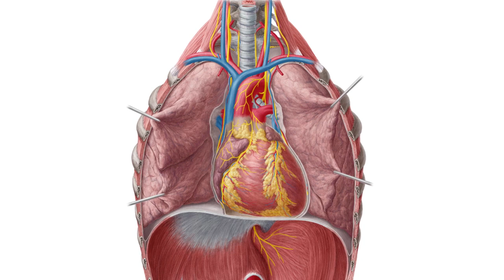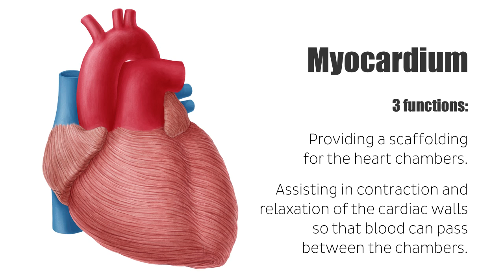Myocardium - Definition, Location & Function - Human Anatomy | Kenhub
The myocardium is the middle muscular layer of the cardiac wall. Learn about the cardiac muscle tissue and take our quiz

Oh, are you struggling with learning anatomy? We created the ★ Ultimate Anatomy Study Guide ★ to help you kick some gluteus maximus in any topic. Completely free.

The structure of the heart wall has three layers, with the thick myocardium being surrounded by the inner endocardium and the outer epicardium. The myocardium provides a scaffolding for the heart chambers, assists in contraction and relaxation of the cardiac walls and conducts electrostimulations through its own tissues and into the epicardium.

In this short tutorial we will quickly go over the definition and function of the myocardium.

- 0:10 layers of the heart layers
- 0:43 location and functions of the myocardium

Want to test your knowledge on the microscopic anatomy of the heart? Take this quiz

Read more on the cardiac tissue in our free article and understand the microscopic components that enable our heart to beat and therefore allow us to live

For more engaging video tutorials, interactive quizzes, articles and an atlas of Human anatomy and histology, go